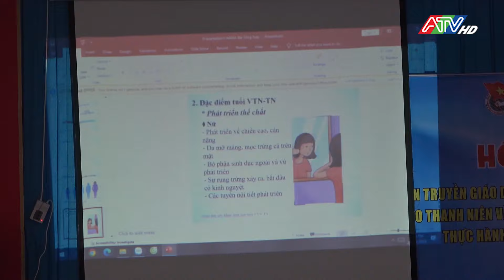Tin tổng hợp trưa 27-10-2024 | Đài Truyền hình An Giang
Tin tổng hợp trưa 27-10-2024